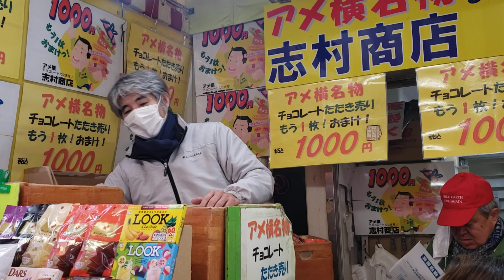アメ横商店街 志村商店 Ameyoko Shimura Shoten